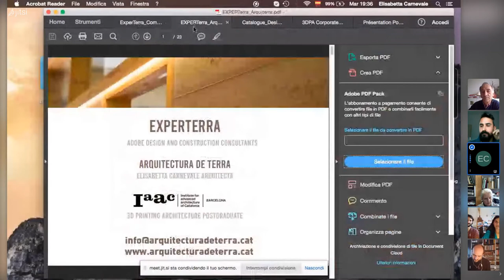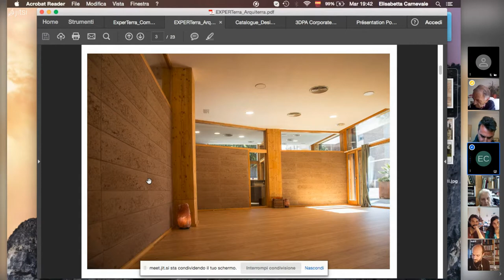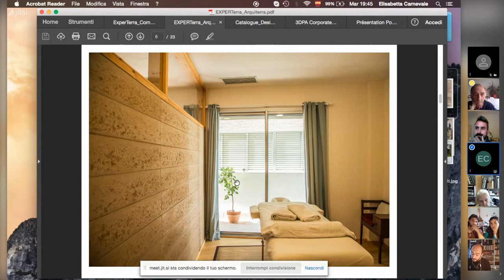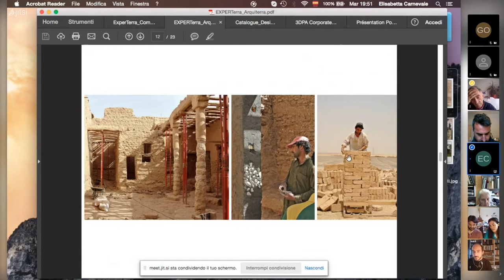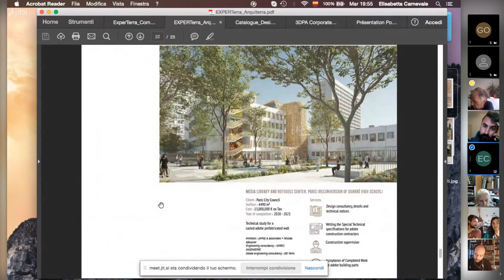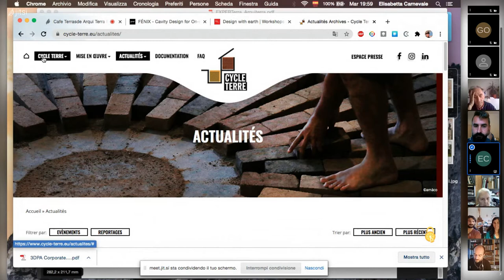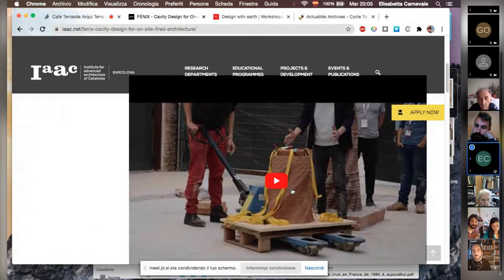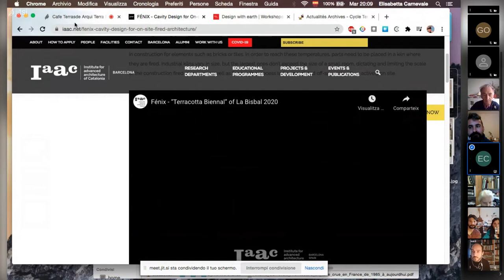las cafe-terras de arqui-terra redes: Elisabetta Carnevale, España, 13.04.21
[ CAFE-TERRA 11 ] con elisabetta carnevale, 13 de abril de 2021

Barcelona, España, 2021
On air: 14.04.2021, entre las siete y media de la tarde y las 20:30 de la noche hora de España
Duración aproximada: 1 hora

BLOQUES
00:00:00 Presentación
00:05:12 Experterra
00:25:36 CycleTerre
00:29:08 3D printing
00:38:20 Rueda de preguntas
00:40:50 Bloques prefabricados FetdeTerra
00:45:15 Dar a conocer la Tierra
00:49:00 Impresiçon 3D paises en desarrollo
00:50:55 Los bloques prefabricados, ¿Tapia o BTC?
00:53:35 Cabida del lenguaje Tierra en proyectos urbanos
00:59:30 Homenaje Arq. Carlos González Lobo
01:01:30 AGRADECIMIENTOS Y DESPEDIDA

Links de interés para conocer más sobre la propia Elisabetta y su
trayectoria/proyección profesional:
• Revista Ecohabitar
• Asociación demansaterre (de mans a terre)
• CRATERRE (francia) ] centre recherche architecture en
terre
• IED (Instituto Europeo de Diseño)
• Taller de revocos COAC
• Festival de Isère (Francia)
• Medinaterra / La Noguera (Medinaceli, Soria, España)
• BIOTERRE
• WASP
• Ecoclay
• Argiles Colades
• Asociación de ceramistas de la Bisbal de L ́Empordá
• Cycle Terre
• Construmat

Encanta_2 de poder navegar en vuestra compañía

El equipo de @arqui-terra redes
Jessica Vieira
Vicente Blanco
José María Sastre
Rubén Lagunas